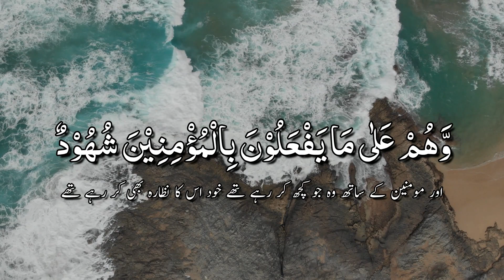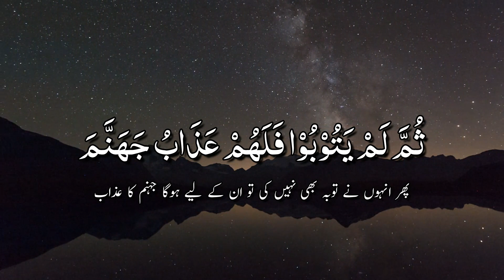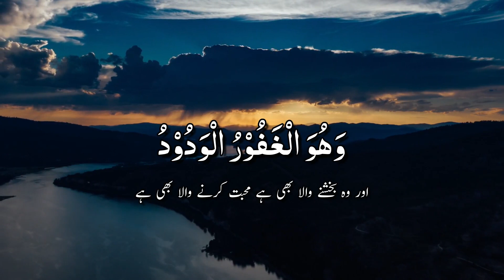Sorah Al Buruj | Calm And Relexing Tilawat